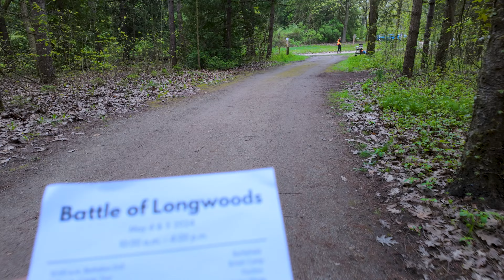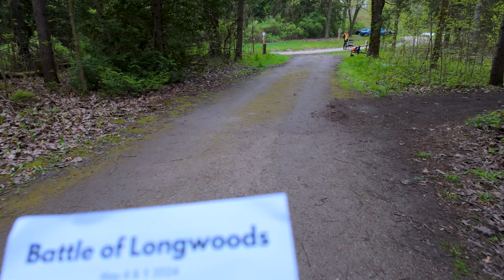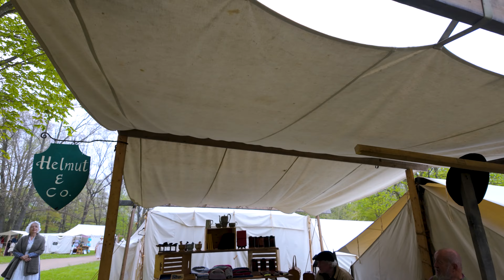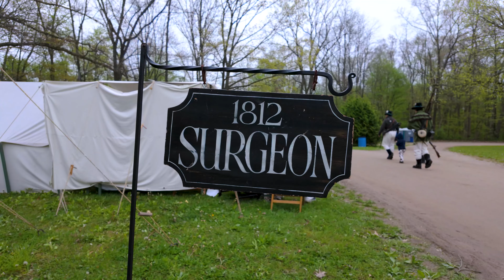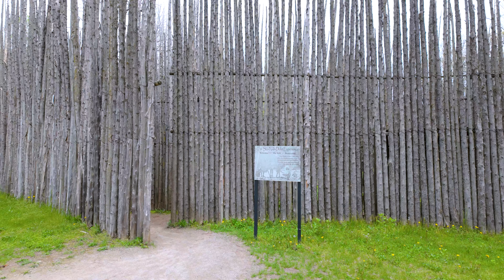Battle of Longwoods | War of 1812 - Reenactment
This is a film showing the Battle of Longwoods being reenacted on the weekend of May 4, 2024, at the Longwoods Road Conservation Area.

This event commemorates the initial Battle of Longwoods, which took place on March 4, 1814, and saw a British force comprising about 240 all ranks assault an American raiding group consisting of 164 all ranks.

Event Covered in this video!
0:00 Intro
1:38 Battalion Drill
1:40 Camp Tour
6:27 Military Surgeon
9:38 Indigenous and British negotiation
9:30 Camp Tour and Canon Pulling
12:21 Crown Forces Drum Presentation
12:50 Canon Demonstration
13:20 Battle Demonstration
14:47 War Causalities
15:35 Mini Miltia